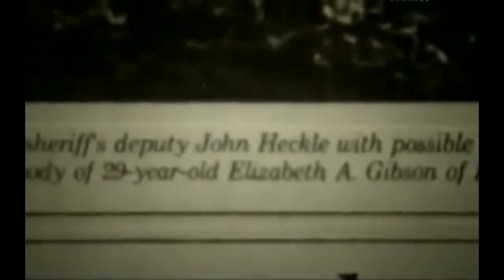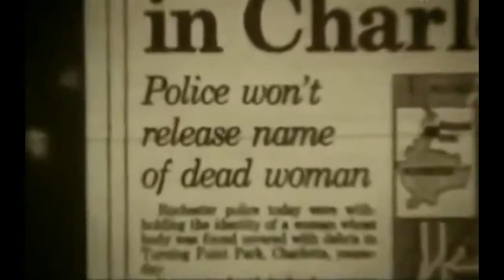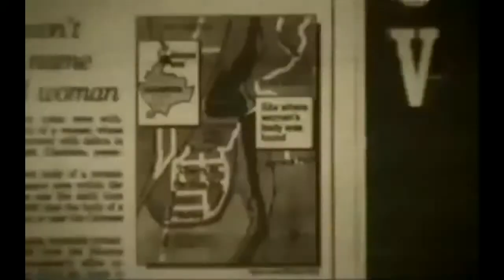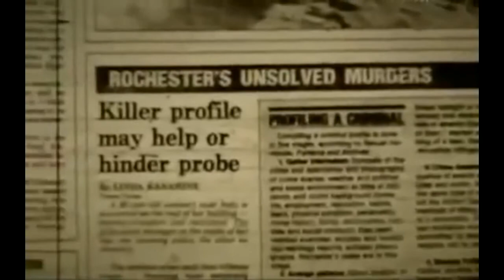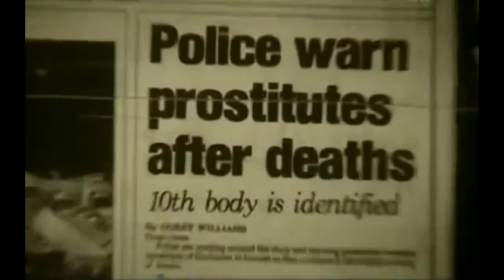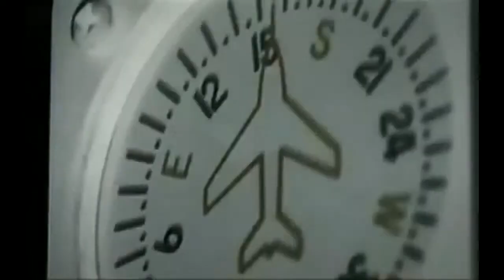Asesino Serial: Arthur John Shawcross 2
Arthur John Shawcross, encarna de modo perfecto el talento de manipulación propio de los asesinos en serie, y también las fallas del sistema, pues fue liberado por la justicia después del asesinato de dos niños en 1972.
Afirmó haber sido víctima de abusos sexuales durante su adolescencia, que sufría psicosis heredadas por las atrocidades que había vivido en la guerra de Vietnam, y que esta psicosis adquirida le obligaba a cometer actos criminales; contó a los psiquiatras en una entrevista cómo había matado a una mujer y a una adolescente vietnamita.
Como Jack el Destripador, atacaba a prostitutas a las que mataba sin remordimientos, haciendo reinar el terror en la ciudad de Rochester y sus alrededores. Shawcross estrangulaba a sus víctimas y dejaba sus cuerpos a orillas del río Genesse, o escondidas entre los matorrales.